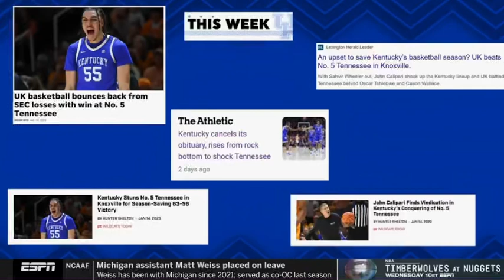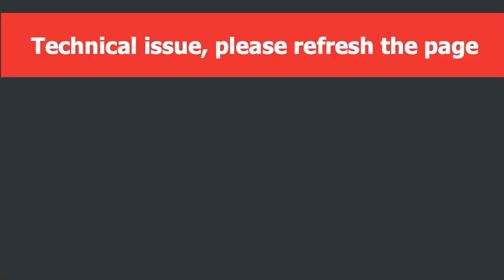Georgia at Kentucky 1/17/2023